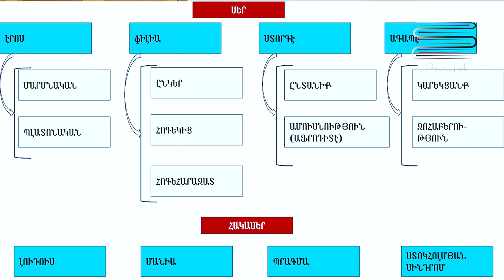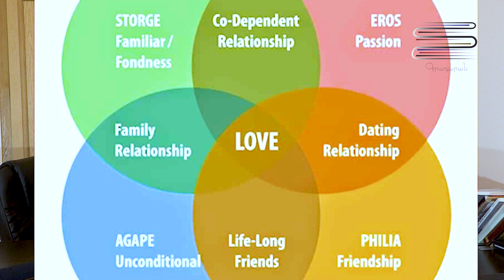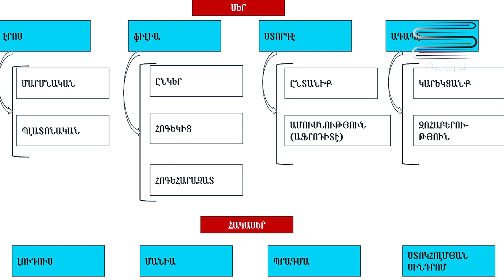Սիրո 8 տեսակները և Գաբրիել Գարսիա Մարկեսի «Նահապետի աշունը» վեպը — Մելինե Սահակյան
Սիրո 8 տեսակները և Գաբրիել Գարսիա Մարկեսի «Նահապետի աշունը» վեպը — Մելինե Սահակյան (ստորև՝ տեսանյութը ըստ հատվածների)

Առաջադրվում է հիփոթեզ այն մասին, որ ցանկացած հարաբերություն կարելի է բացատրել սիրո այս կամ այն տեսակով։
Եթե կա խիզախություն, ապա հարաբերության հիմքում ընկած է սերը, և եթե կա վախ, հարաբերությունը հիմնվում է հակասիրո վրա։ Հիփոթեզը բացատրելու համար ներկայացնում ենք սիրո 4 տեսակները և 4 հակասերերը՝ հիմնվելով Արիստոտելի փիլիսոփայության վրա։
Պատմում ենք նաև 2 Աֆրոդիտեների մասին։
Այս տեսության պրիզմայով ներկայացնում ենք Գ․ Գ․ Մարկեսի բռնապետական վեպը՝ «Նահապետի աշունը», ցույց ենք տալիս՝ ինչպես է սիրո բացակայությունը տանում հայրենիքի կործանման, բերում ենք օրինակներ տարբեր մուլտերից, ֆիլմերից, գրքերից, հայտնիների կյանքից։

Զրուցակիցներ՝ Հայկուհի Ալավերդյան և Մելինե Սահակյան։
Մասերով՝
00:00  թեմայի և բանախոսի ներկայացում
01:06  ինչու՞ հենց Մարկես
02:06  «Նահապետի աշունը» վեպի հիմնական մոտիվները, Մարկես մյուս վեպերը
04:55  ի՞նչ է պլատոնական սերը
05:21  սիրո տեսակները
06:50  օբյեկտ-սուբյեկտային հարաբերություններ
10:48  սիրո տեսակների գրաֆիկ․ սերեր և հակասերեր
12:09  2 Աֆրոդիտեներ
13:05  Աթենաս Պալլաս
14:13  Աֆրոդիտե՝ ծնված Զևսից և Դիոնեից․ էրոս տեսակի սեր․ մարմնական սեր
17:07  պլատոնական սեր
21:36  ֆիլիա տեսակի սեր (ընկեր, հոգեկից, հոգեհարազատ)
27:30  ստորգէ տեսակի սեր
32:43  ստորգէի երկրորդ փուլ
35:39  ֆիլիայի օրինակներ մուլտերում
39:06  ագապէ տեսակի սեր․ կարեկցանք և զոհաբերություն (Աբրահամ և Իսահակ)
41:25  հակասերեր․ լուդուս (զվարճանք) տեսակի հակասեր․ լուդուսի և էրոտիկ սիրո տարբերությունը
45:33  նահապետի կերպարը վեպում․ նահապետի հարեմը՝ լուդուս
46:42  մանիա տեսակի հակասեր․ օրինակներ
48:35  պրագմա տեսակի հակասեր․ օրինակներ․ Լետիսիա Նասարենո․ Աննա Բոլեյն և Հենրի VIII
53:43  վեպը՝ 300-էջանոց հատորագրություն
55:29  ստոկհոլմյան սինդրոմ․ օրինակներ վեպից
1:00:00  նահապետի բռնապետությունը․ մտավորականների արտաքսումն ու նահապետի աստվածացումը, պոպուլիզմը
1:02:30  նահապետի պլատոնական սերը՝ Մանուէլա Սանչես․ ո՞րն է էմոցիոնալ դավաճանությունը
1:06:04  հայ գրողների պլատոնական սերերը
1:08:10  ագապէները վեպում․ մանիատիկ ագապէներ
1:10:13  հատվածներ վեպից․ հայրենիքի՝ Կարիբյան ծովի կորուստը
1:17:30  իշխանասիրության հրեշը՝ նահապետի հոգում
1:21:13  նահապետի բացած հավաքարարների դպրոցը
1:22:06  սիրո տեսակներն իմանալը կօգնի՞ հասնել բացարձակ սիրո

Բաժանորդագրվե՛ք մեր YouTube ալիքին, սեղմե՛ք զանգակը և դիտե՛ք մեր քննարկումների տեսաձայնագրությունները, գրքերի մասին կարճ հոլովակները և զրույցները։

Հետևեք մեր էջին նաև Ֆեյսբուքում՝ մեր առաջիկա հանդիպումների մասին տեղեկանալու համար։

«Գրադարան» Մշակութային Կազմակերպությունը ոչ ֆորմալ մշակութային կրթության հարթակ է՝ հասանելի բոլորին։